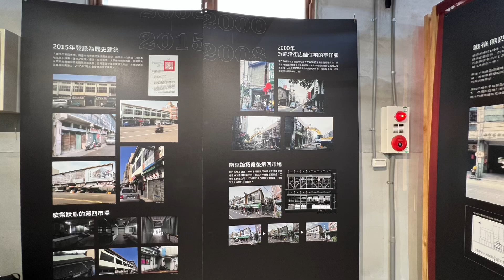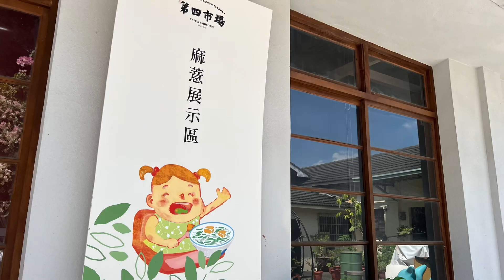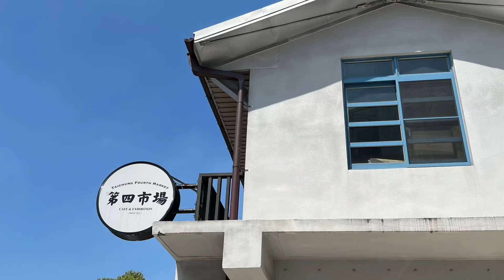［台中生活輕旅行］第四巿場」在台灣台中市東區南京路，歷史建築活化成文創餐飲、展演活動空間，Taichung Taiwan 。大蔚阿昌（David Liao) ［台中藝術亮點］［記錄台中］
臺中市第四市場前身為日治昭和7年（1932）創設之「干城町消費市場」，戰後因行政區劃改變，而改稱「第四市場」。後先因年久失修荒廢一段時間。2015年登錄為歷史建築，重新整修，於2021年重新開幕，由民間廠商經營成為文創餐飲、展演活動空間。

以下資料來源大玩台中網站：
位於臺中市東區南京路上的歷史建築「第四市場」，市府引進民間資源及創意活化，於110年12月4日正式開幕營運，打造為兼具青年創業與文化蘊涵的景點，歷史建築第四市場外觀保有太子樓的屋頂，室內以白鐵桌椅、舊市場斑駁招牌、文青閱讀專區打造出兼容並蓄的空間，獨特的風格成為台中熱門打卡景點。該場所不定期舉辦歷史文化策展、漫畫及插畫主題性活動或在地青創市集，並結合漫插畫主題及在地農特產品進行商品販售與輕食餐飲服務，創造東區在地文化體驗及休閒娛樂兼具之場域，同時具備歷史建築保存活化與扶植青年創業之功能。

以下資料來源國家文化資產網：
臺中市第四市場前身為日治昭和7年（1932）創設之「干城町消費市場」，戰後因行政區劃改變，而改稱第四市場。後又因年久失修，木造建築腐朽殘破，於民國51年（1962）改建，規模包括可容納24個攤位的市場建築，6間二層樓之連棟店舖住宅，辦公室、垃圾場與廁所等。民國104年（2015）以其與常民生活相關，具歷史文化價值，建築仍存部份舊有構件與形貌，能體現地域風貌，並深具再利用潛力，公告登錄為歷史建築。

地址：台灣台中市東區南京路36號